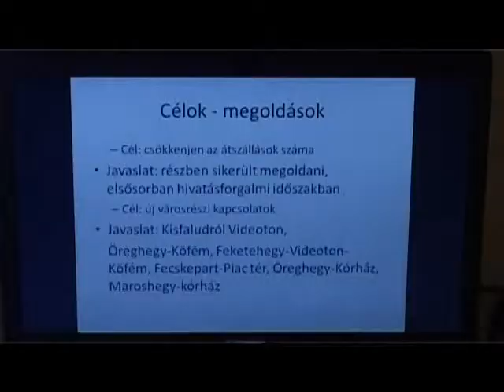Új menetrend augusztus 21-től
Augusztus 21-től új menetrend szerint közlekednek majd a buszok Székesfehérváron. A fehérvári képviselőtestület ma meghozott döntése értelmében egy új, teljesen átalakuló, de hatékonyabb rendszer kerül bevezetésre.